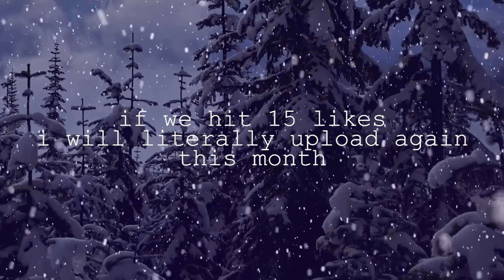CAN WE MAKE A GIANT SNOWMAN BEFORE HALO REACH COMES OUT (insane outcome)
ap snow days in a nutshell